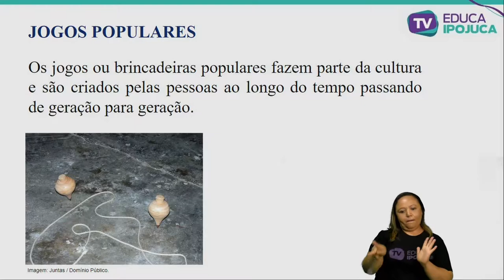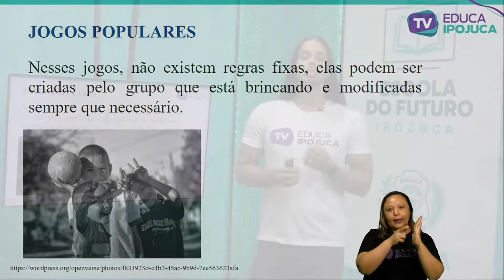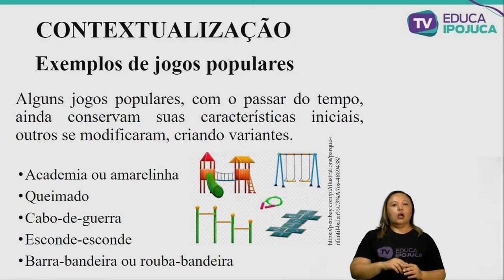EDUCAÇÃO FÍSICA - JOGOS POPULARES - EJA III - AULA N°001